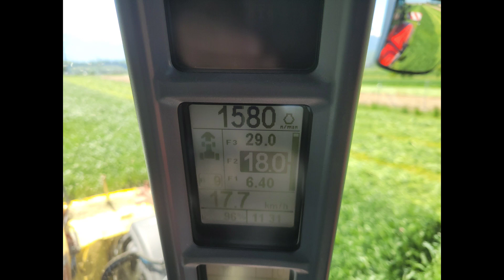Fauche 1ère coupe d'esparcette 2022